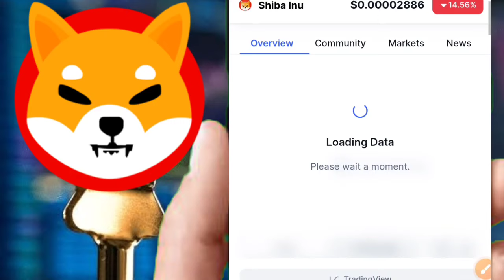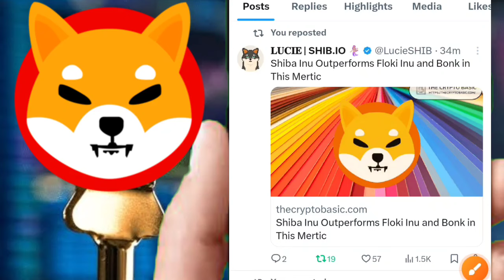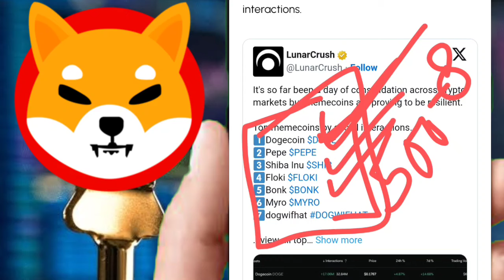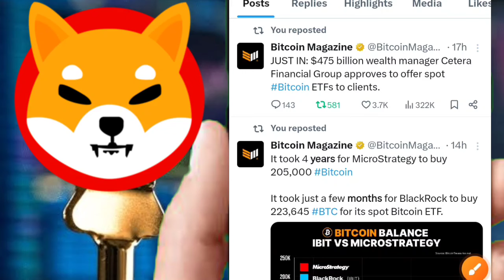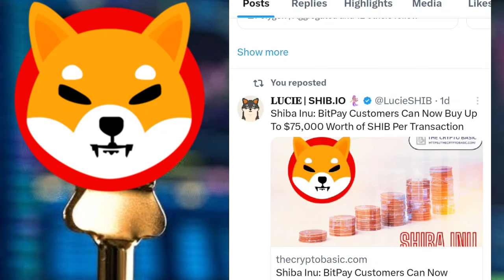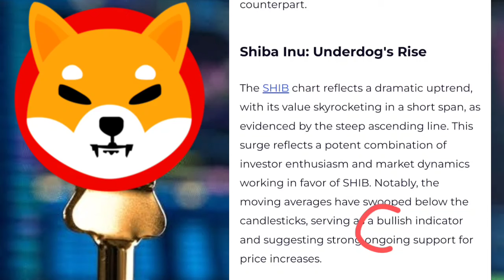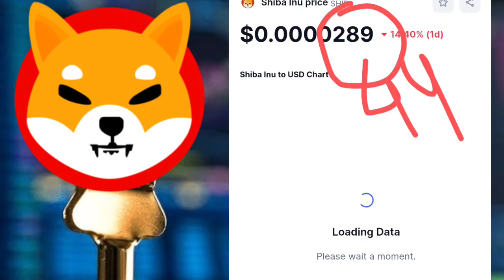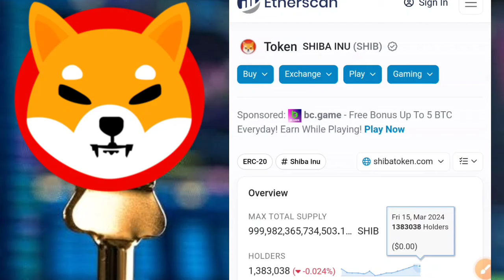SHIBA INU🤑₹0.10जाएगा पक्का☑️$50,000,000,000 MARKET CAP जाएगा🔥BTC को पछाड़ा💯PUMP करेगाshiba